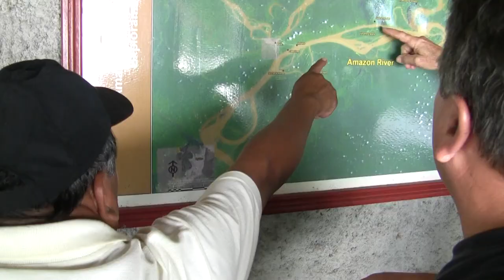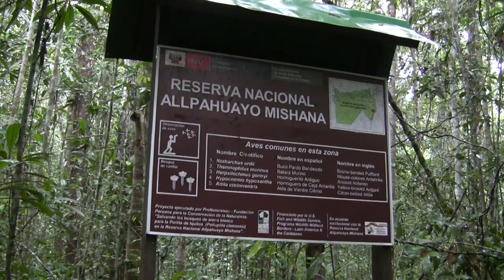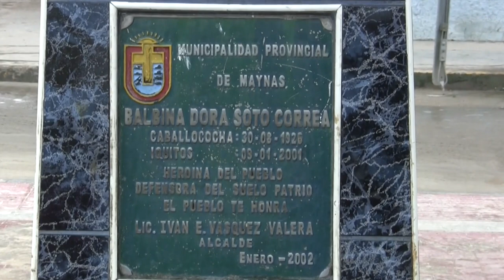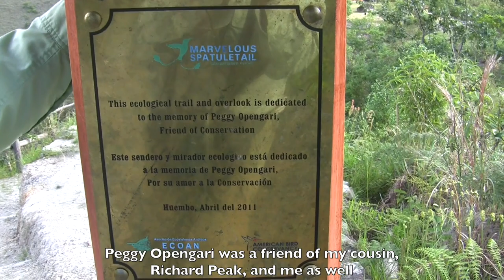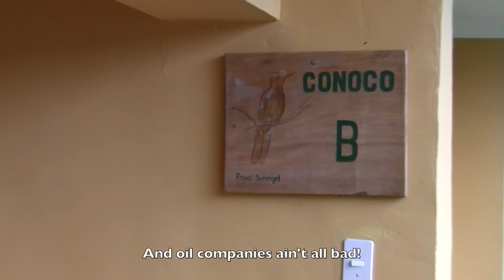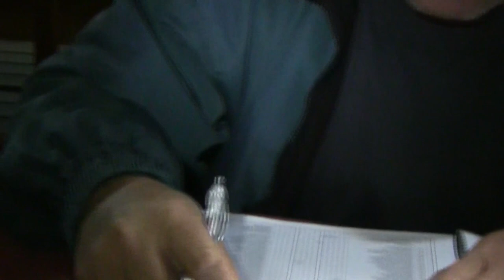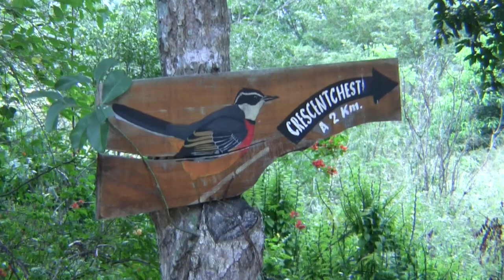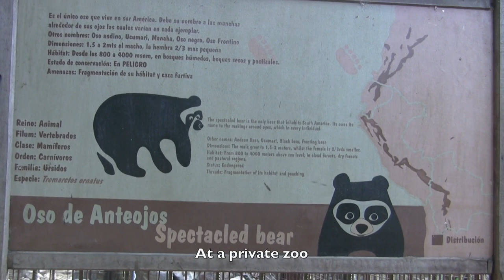Birds and More: Northern Peru, 2012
A birding, natural history and cultural tour of Northern Peru. Starting in Iquitos in the upper Amazonia and surrounding forests and waters to the Andes and Andes foothills up out of Chiclayo on the Pacific Coast. 5/2012